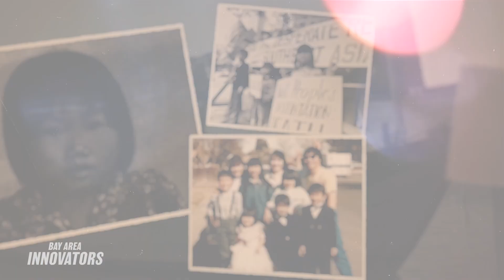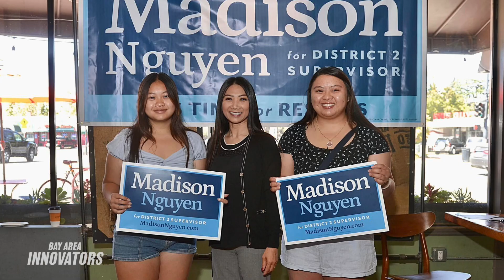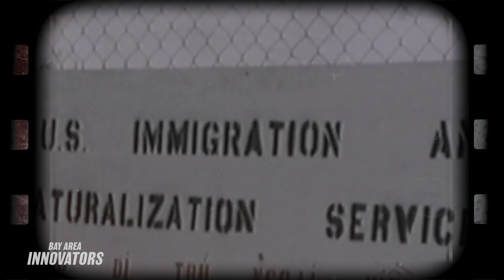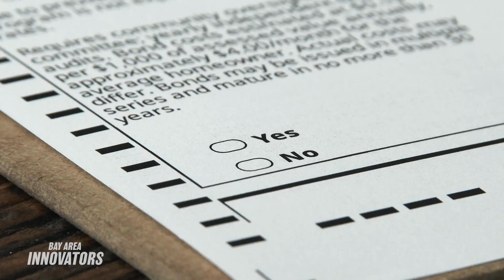Escaping Vietnam to Become a Leader in San Jose: Madison Nguyen’s Inspiring Journey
It's a journey that starts with escaping a communist dictatorship.

"In the middle of the night, my parents woke all of us up to board my dad's fishing boat," said MadisonNguyen. "My dad only had a compass, but he knew that to escape Vietnam, we needed to sail west, toward America."

Nguyen later became one of the first Vietnamese Americans to serve on an elected school board in California. In 2005, she made history as the first Vietnamese American elected to SanJose’sCityCouncil—then the nation’s 10th largest city and home to more Vietnamese residents than any city outside of Vietnam.

"You must be the change you wish to see in the world," said Nguyen. "There are so many incidents of retail theft, smash-and-grab activities happening in our community. You have to wonder, why is this happening again? I want to see that change. I want to be a part of the solution, where we fix these problems."

After serving the city for eight years, including as vice mayor, she worked for nonprofit and business advocacy groups.

Today, we sit down with Nguyen to talk about her journey and why she became involved in politics.